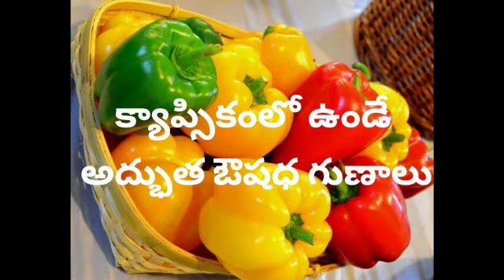Health Benefits of Capsicums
*Bell peppers*
 *#* *Red,Green,Orange,Yellow* *capsicums*
*Health Tip*

Hello viewers‼️This is *Srilatha Are* 📌📌

📣📣Capsicums are cultivated worldwide and used in many cuisines. They are very versatile in nature and can be eaten both cooked and raw. They are also referred to as bell peppers or sweet peppers.

📣📣The Capsicum species originated in South and Central America, and Christopher Columbus brought it back to Europe when he returned from the Americas. Records show that capsicum has been used in cooking since 6000 BC.

📣📣Capsicums come in various colors, such as red, yellow, orange, and green (which are unripe). Green ones have a slightly bitter flavor and are not as sweet as fully ripe ones. The main type of capsicum is shaped like a bell.